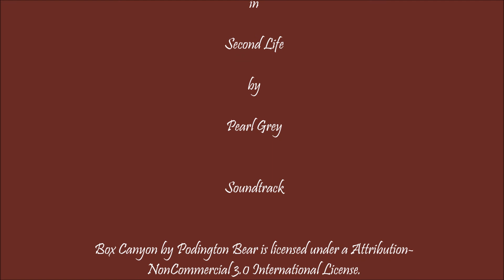Berries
Digital art exhibit at Montara Bridgeworks Gallery on Sansara in Second Life.